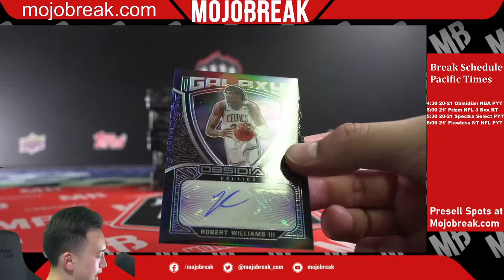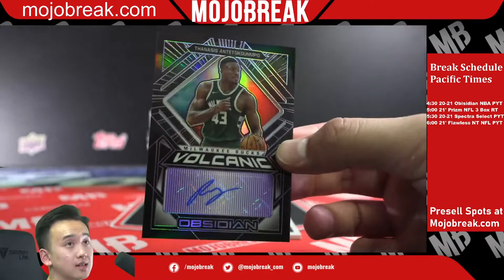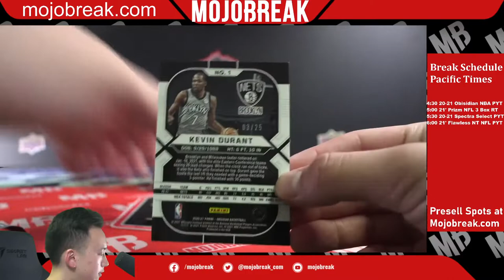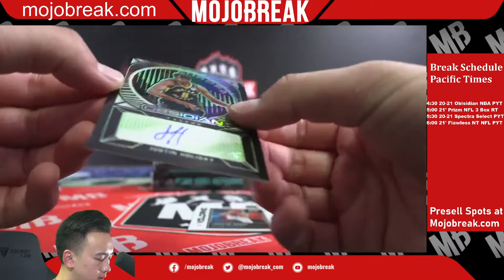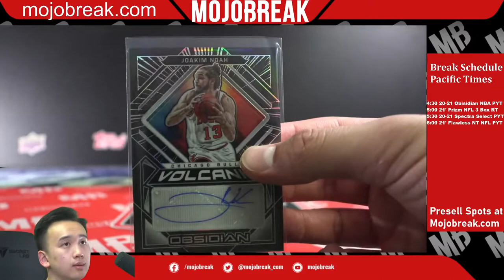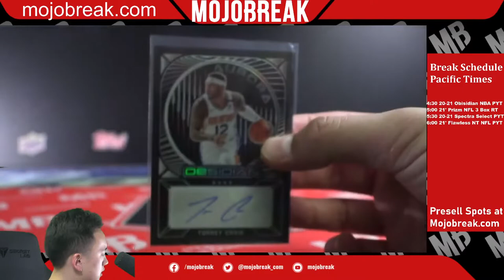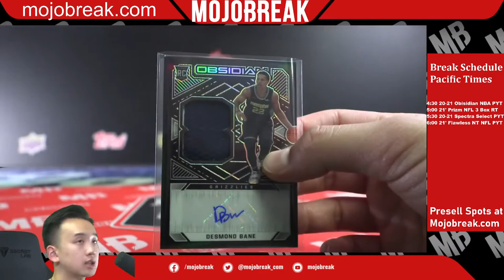20-21 OBSIDIAN NBA 6 BOX BREAK #15